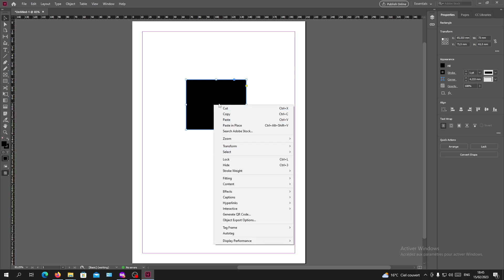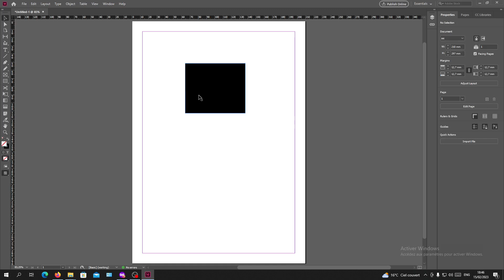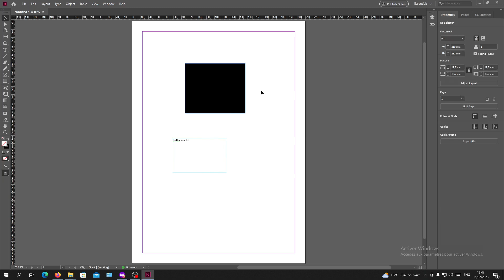How To Unlock Object Adobe InDesign Tutorial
Today we talk about indesign unlock object,indesign tutorial,unlock object,unlock objects